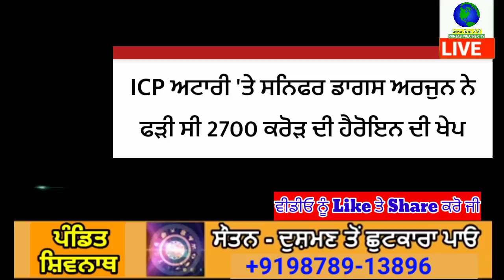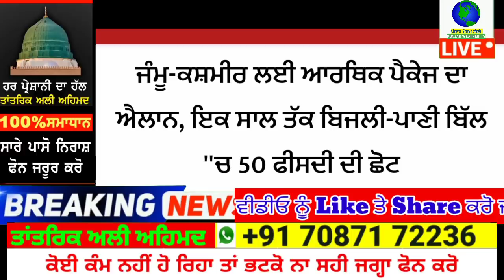20 September Today News | ਲੰਬੀ ਉਡੀਕ ਤੋਂ ਬਾਅਦ 21 ਸਤੰਬਰ ਨੂੰ ਖੁੱਲਣਗੇ ਸਕੂਲ | ਬਿਜਲੀਪਾਣੀ ਬਿੱਲ ਚ ਵੱਡੀ ਛੋਟ